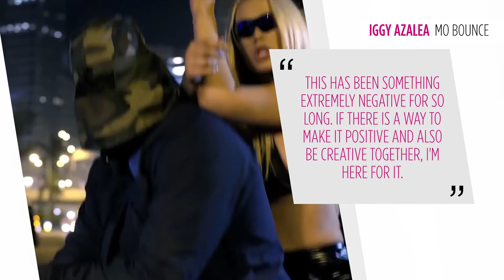Dance Academy's Xenia Goodwin, Bieber in Sydney | The Hype | E!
Iggy and Azealia drop their feud to announce a collaboration and embrace girl power. Justin Bieber drops by Sydney. And we get a 101 in ballet with Dance Academy star, Xenia Goodwin.

FOLLOW E! AUSTRALIA & NZ

ABOUT E!
E! is on the Pulse of Pop Culture, bringing fans the very best original content including reality series, scripted programming, exclusive specials, breaking entertainment news, streaming events and more.

Thanks to our special guest:
Xenia Goodwin

8th July, 2017: Dance Academy's Xenia Goodwin, Bieber in Sydney | The Hype | E!